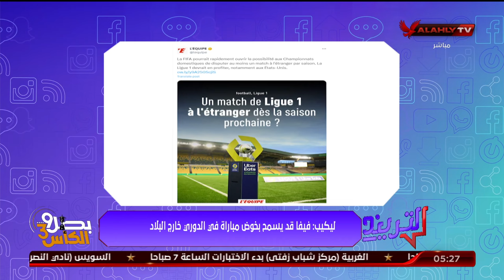محمد سعيد يكشف حقيقة اتجاه الفيفا على الموافقة على إقامة مباريات الدوري خارج البلاد